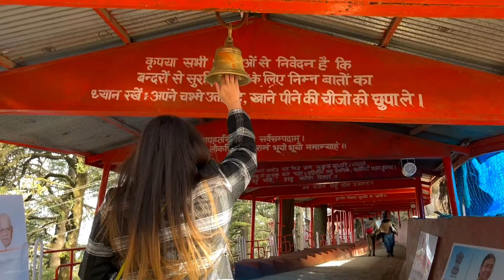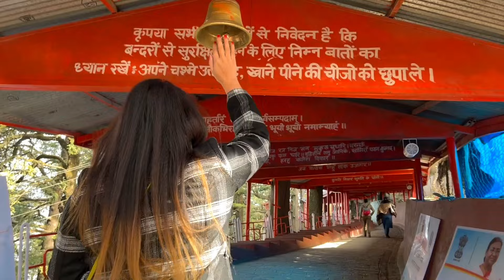Travel with Me❤️🥰 💃🏻 || Jakhu Temple || Advanced Study || Indian Army Museum || Royal Route